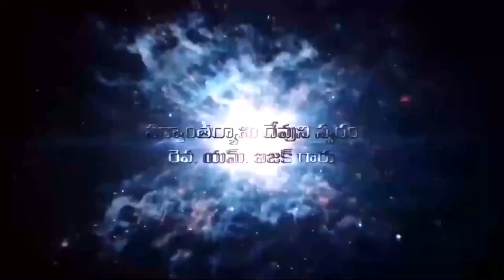Isaac Garu 14 01 23 ఆంశం : కొర్నేలీ - పేతురు దర్శనము